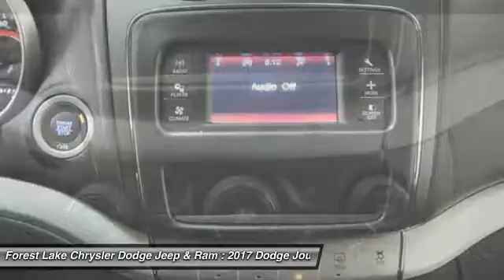2017 Dodge Journey SE Forest Lake MN D17074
2017 Dodge Journey SE

LIFETIME POWERTRAIN WARRANTY INCLUDED!* $1,750 - Denver 2017 Bonus Cash DECHA. Exp. 01/31/2017, $2,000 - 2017 DE Retail Consumer Cash 74CH1. Exp. 01/31/2017, $1,000 - Denver 2017 RETAIL Bonus Cash DECHA1. Exp. 01/31/2017